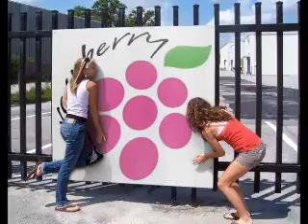Raspberry Fashions Collection, Nairobi, Kenya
Raspberry Fashions Latest Sample Stock. See you in our store Westlands Bandari Plaza, Floor M2, Woodvale Grove, off Mpaka Road.